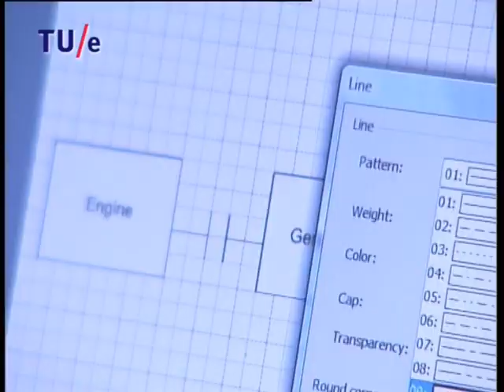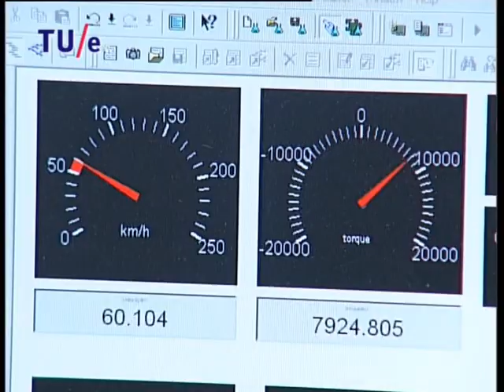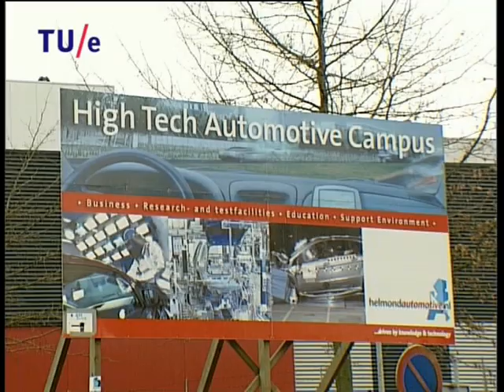Master Automotive Technology video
Become a master of Automotive Technology at the Eindhoven University of Technology (TU/e) in The Netherlands. The systems approach offered by the program of the master Automotive Technology is unique. In Europe there are no comparable programs. At the TU/e you will study in the heart of the high-tech Dutch automotive region: numerous opportunities for interesting traineeships and careers are offered here. Get a sneak preview of the research and educational facilities and the experiences of current students of the Master Automotive Technology.